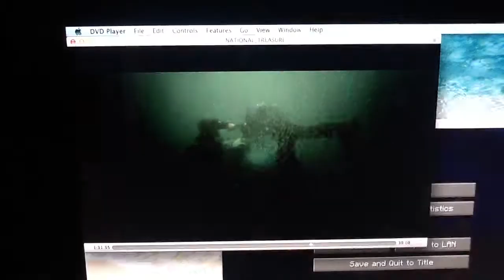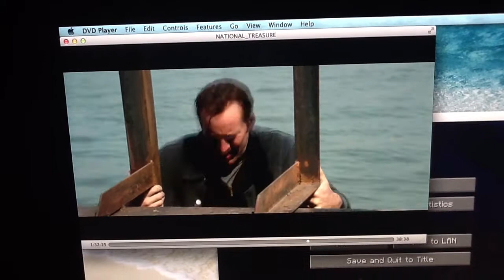National Treasure: Ben Gates Jumps In The Water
Ben Gates did jump from the USS intermative that the guy was trying to take him to jail.
@2004 Disney Enterprise Inc.
@2016 Inc.